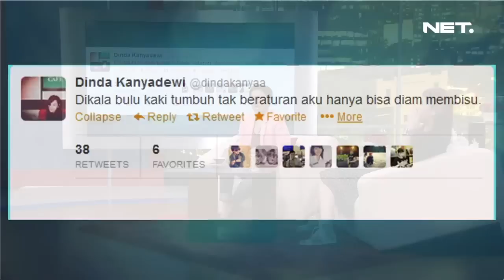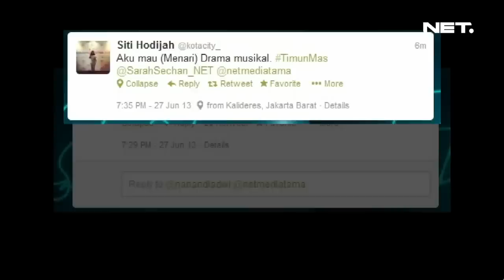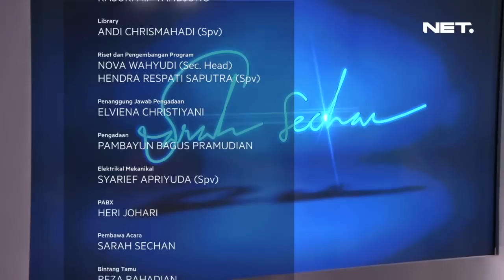Sarah Sechan - Dinda Kanya Dewi - Artis